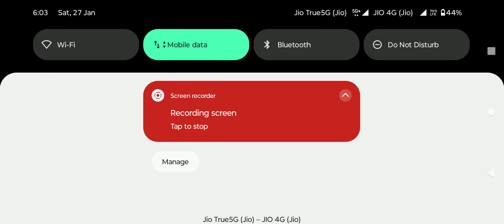BGMI gameplay update